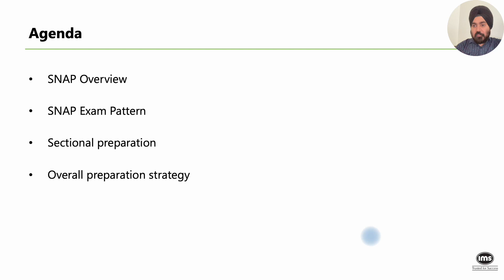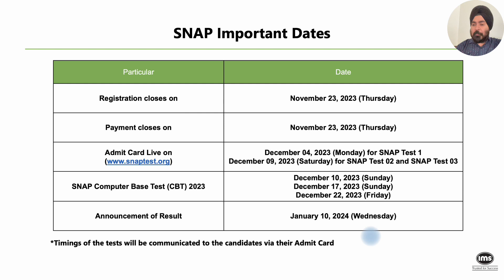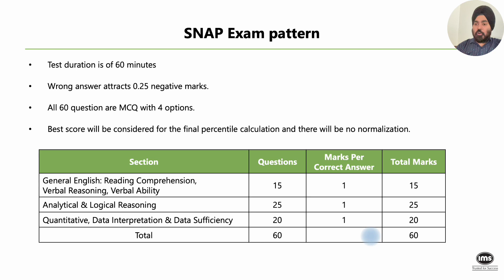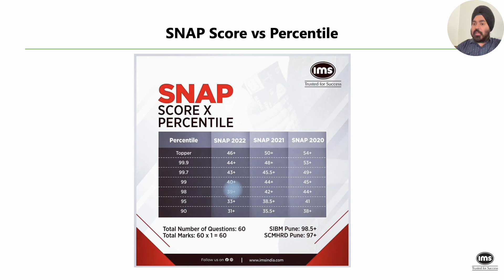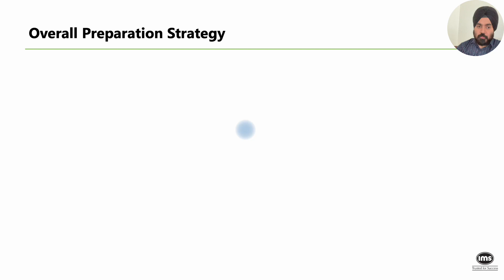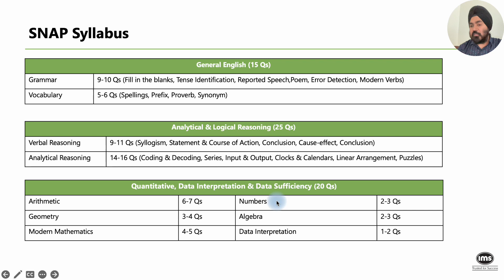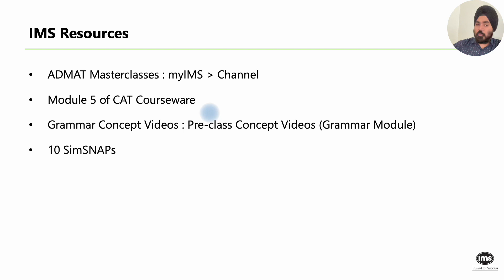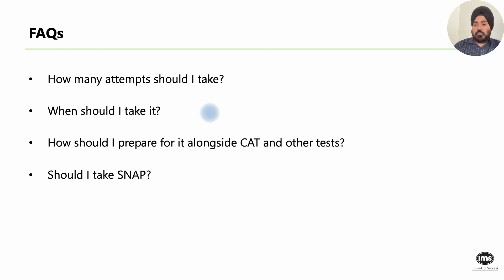How to Score a 99+ Percentile in SNAP | Test taking, Score vs Percentile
Are you gearing up for the upcoming Symbiosis National Aptitude Test (SNAP) and feeling the pressure? Fret not! In this exclusive video, we've got your back with a comprehensive 45-day preparation plan designed to elevate your SNAP game to the next level! 📚✨

🎯 What You'll Learn:

Strategic Study Plan: Dive deep into a foolproof study schedule tailored for SNAP, ensuring you cover all essential topics without burning out.
Mock Test Mastery: Discover the art of taking mock tests effectively, simulating exam conditions, and analyzing your performance for continuous improvement.
Time Management Hacks: Learn priceless time-saving techniques that can make a significant difference in your exam performance.
Expert Tips & Tricks: Get insider insights from SNAP toppers and seasoned mentors on how to approach tricky questions and boost your confidence.